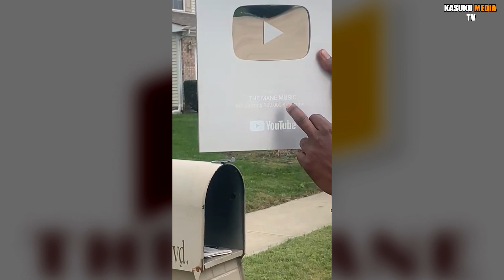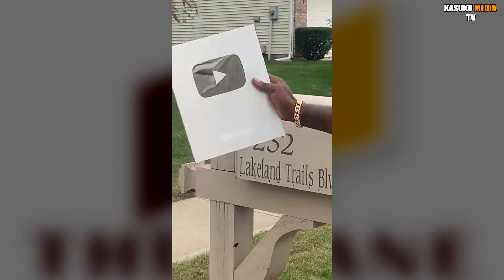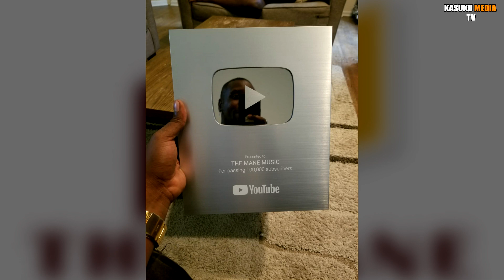Badrama america imubanye supadipe naho safi na queencha bararirira mu myotsi nkabagore.